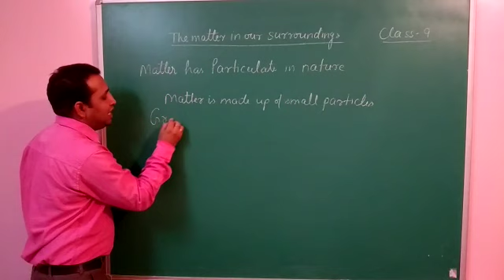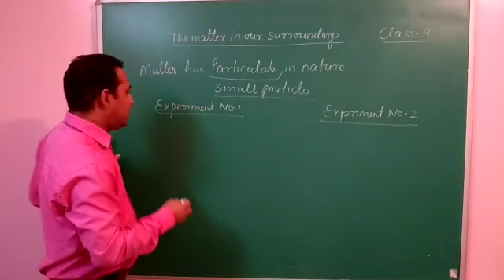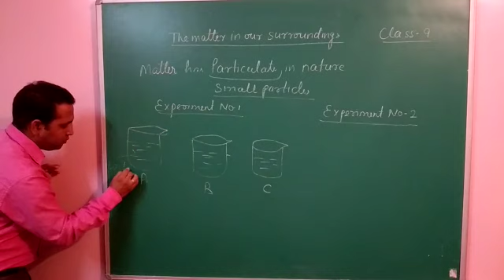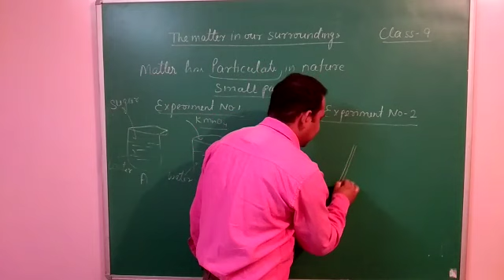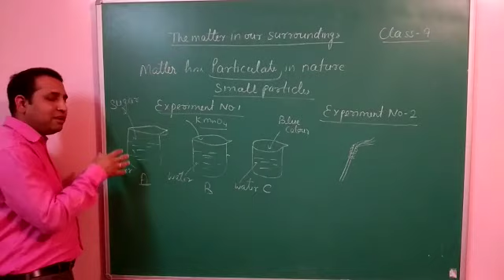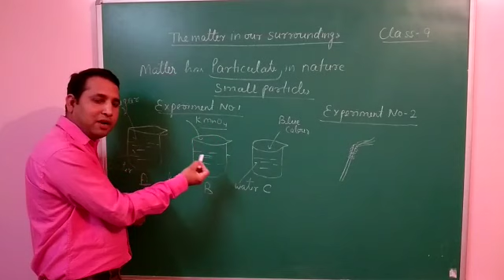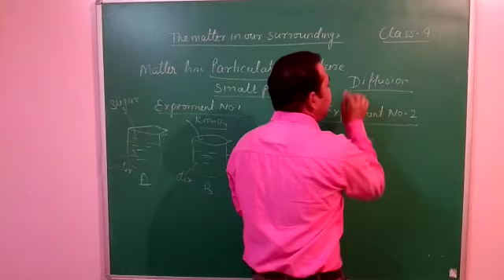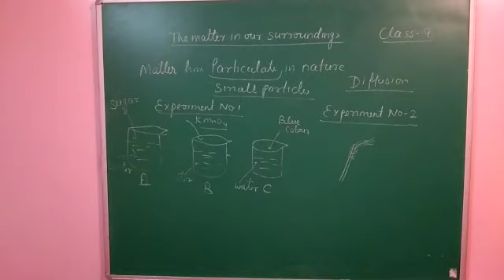The matter in our surroundings class-9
Particulate nature of matter part-2